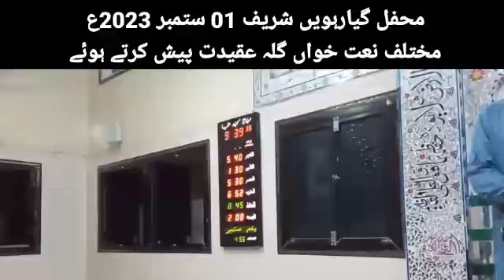محفل گیارہویں شریف 01 ستمبر 2023ع مختلف نعت خواں گلہ عقیدہ پیش کرتے ہوئے